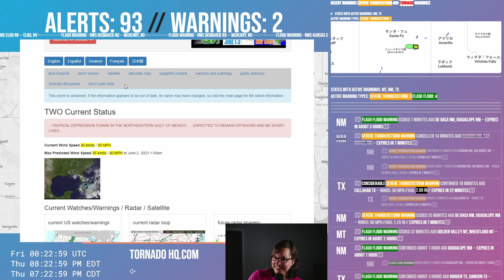future Tropical Storm Arlene forms on day 1 of the Atlantic Hurricane Season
Where is future Tropical Storm Arlene going? A look at the latest models and NHC path.

Welcome to day 1 of the new Atlantic Hurricane Season and already there's a storm to talk about.